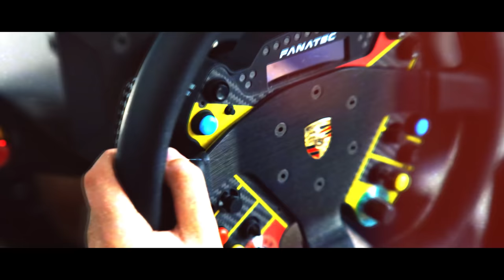Türkiye'de Tek! Honda S2000 İle Gazladım!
📌 Desteklerinden Dolayı Teşekkürler ❤️

📌 Bugün Türkiye'de Tek! Honda S2000 İle Gazladım! adlı videomu kanalıma yükledim. 🔔 Zil'e tıklayıp bildirmleri açabilirsiniz. İyi seyirler 😊

❓ Ahmet Akpunar Kimdir?
Selam ben Ahmet Akpunar. Kanalımda GTA 5 ve Diğer oyunlar ile ilgili videolar yüklüyorum. Eğlenceli ve öğretici videolar üretmeye çalışıyorum. Daima isteklerinizi ve yorumlarınızı okuyor kendi zevklerimle birleştirip kanalı o şekilde şekillendiriyorum. En çok da paylaşanlara.  Paylaşanlar kraldır!